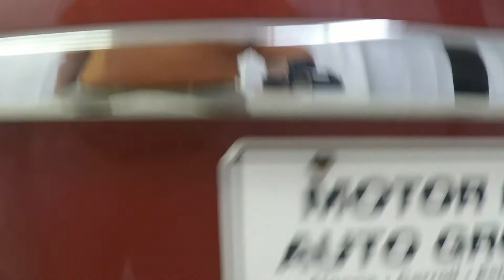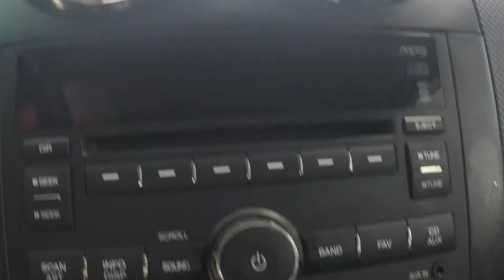2011 Red Chevrolet Aveo LT UC8745 Motor Inn Auto Group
One owner. Local retired couple. Didn't need the extra vehicle. SUPER LOW MILES!